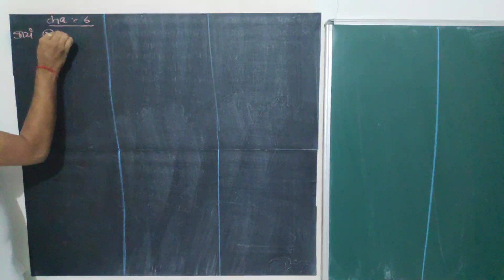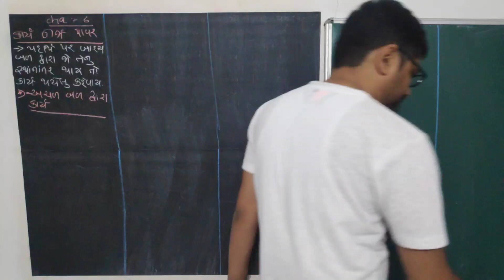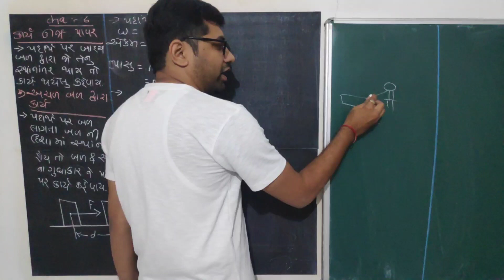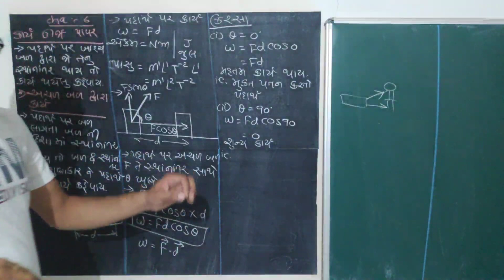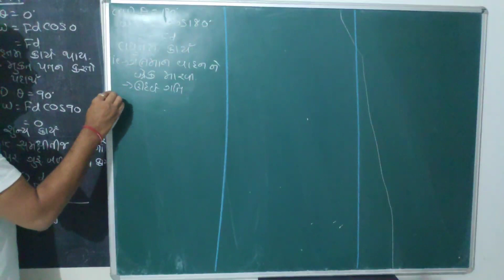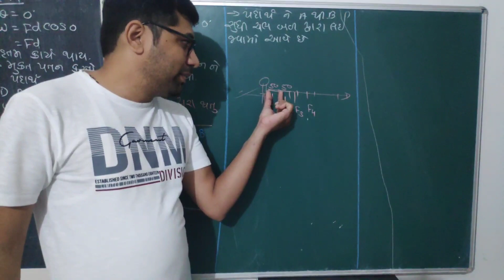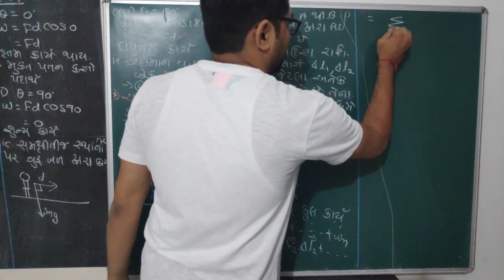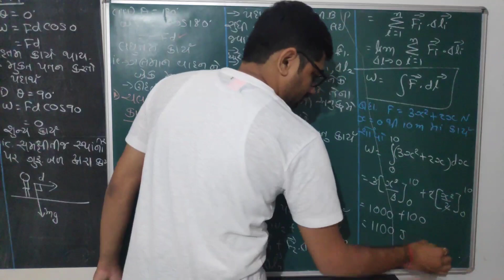STD 11| LEC 1| PHYSICS WORLD BY ALPESH SUVAGIYA | CHA 6 કાર્ય ઉર્જા અને પાવર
STD 11| LEC 11| PHYSICS WORLD BY ALPESH SUVAGIYA | CHA 6 કાર્ય ઉર્જા અને પાવર